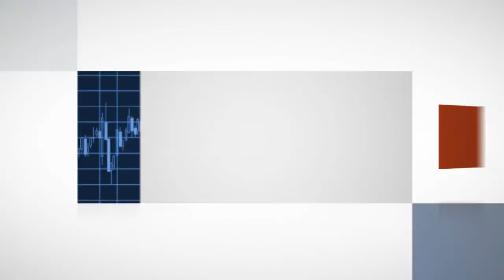Wojciechowski - Mieszkania pójdą w górę | Bankier.pl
Józef Wojciechowski, twórca  największego w Polsce dewelopera mieszkaniowego – firmy J.W. Construction, odpowiedział na pytania dotyczące własnego majątku, sytuacji finansowej holdingu oraz przyszłości branży deweloperskiej. Doradził też młodym przedsiębiorcom jak ominąć błędy, które pogrążą biznes.